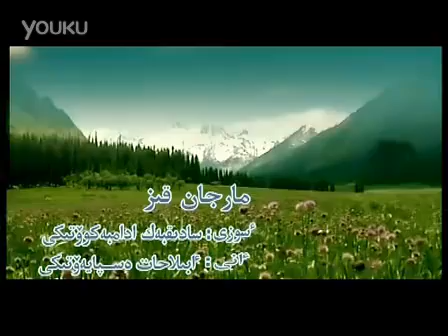Ардақ Әбиденқызы - "Маржан ай " /Ardak Abiden- Marjan ai /